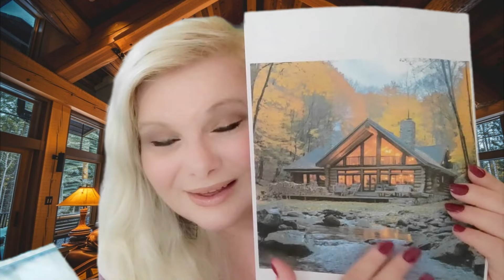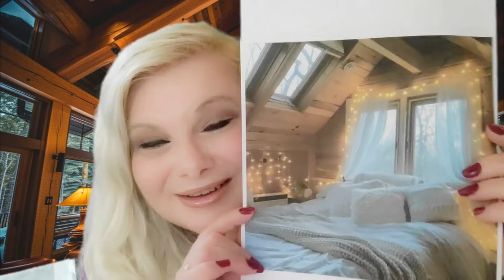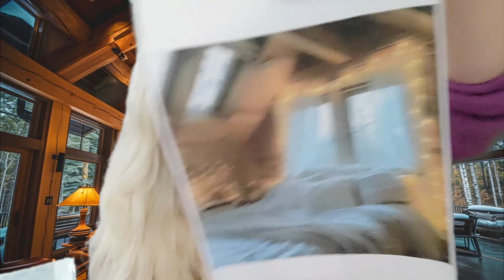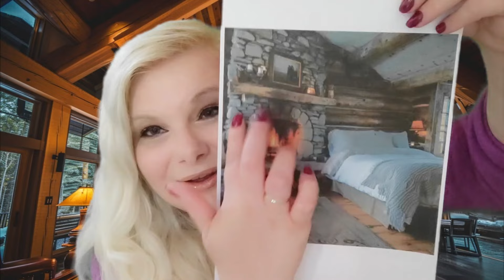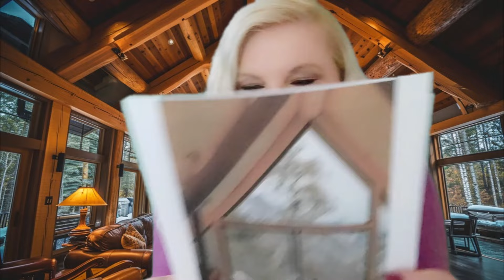LODGE HOTEL CHECK-IN Asmr Personal Attention Roleplay Soft Spoken!!!!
Asmr LODGE HOTEL CHECK-IN Roleplay Soft Spoken Personal Attention
This  Asmr LODGE HOTEL CHECK-IN Roleplay Soft Spoken Personal Attention is an asmr video created for fun, relaxation , tingles and sleep.
In this soft spoken, personal attention asmr roleplay l am a lodge hotel receptionist who is checking you in, presenting different hotel rooms to you, asking you questions, typing, turning pages and comforting you.